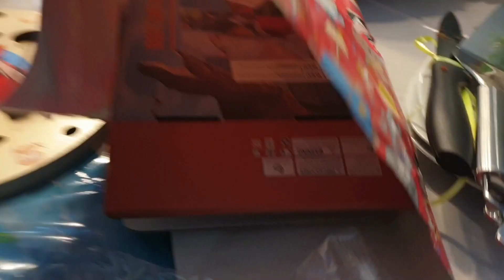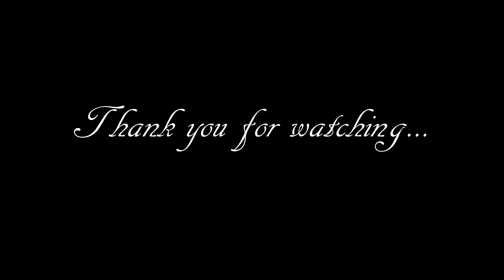Our little prince turned 3 | Birthday Celebration | Surprise birthday theme | Special Day - Vlog 22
My little prince charming turned 3 this February.

We surprised him by decorating and baking a cake on his favorite theme .

Many more happy returns of the day to my little prince.